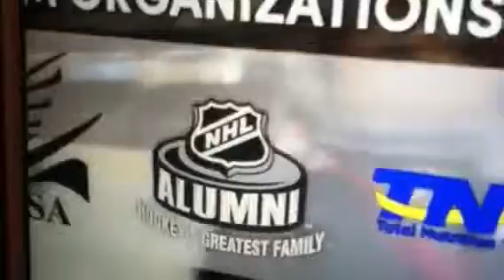Hockey Day feature of My Pro Hero